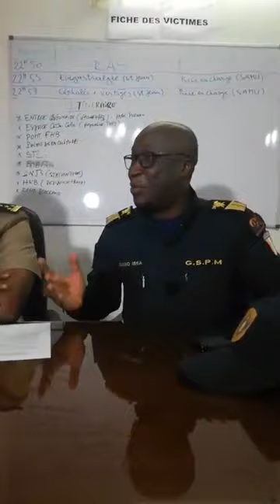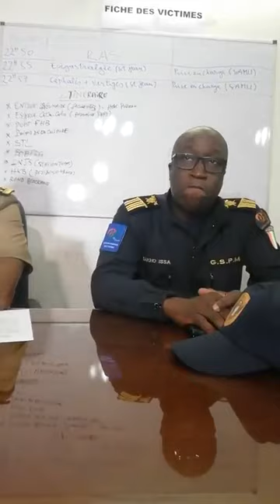Fêtes de fin d'année Conseils de sécurité aux Abidjanais